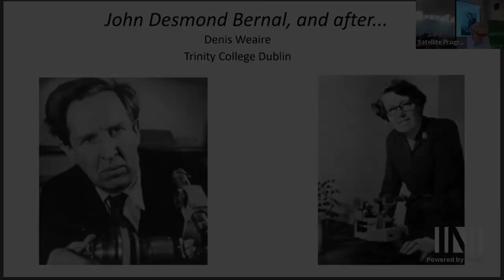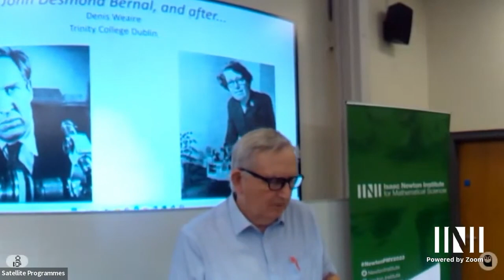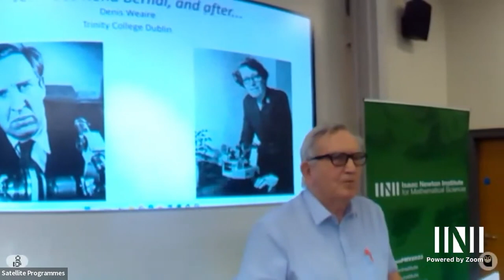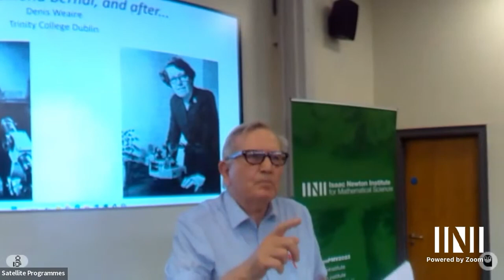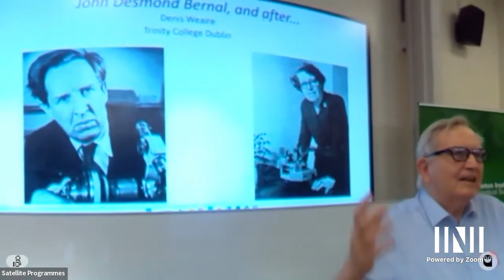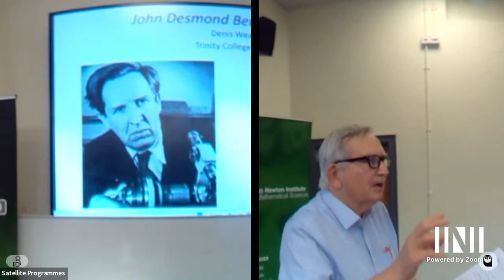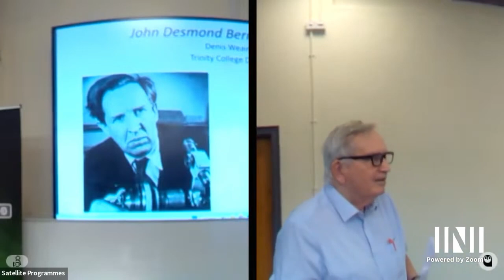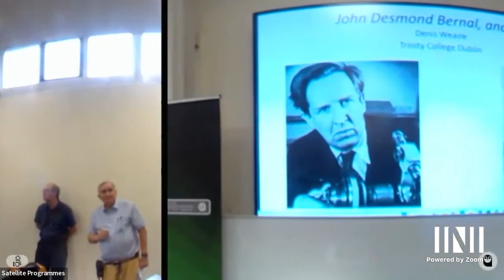PMV | Prof. Denis Weaire | Denis Weaire - J.D. Bernal, and after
Speaker: Professor Denis Weaire (Trinity College Dublin)

Date: 14th Aug 2023

Title: Denis Weaire - J.D. Bernal, and after

Event: (PMV) GeomPack: Geometry and packing in material structure and biology

ABOUT